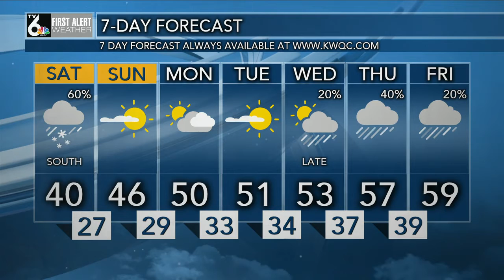First Alert Forecast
Rain/Snow on Saturday!